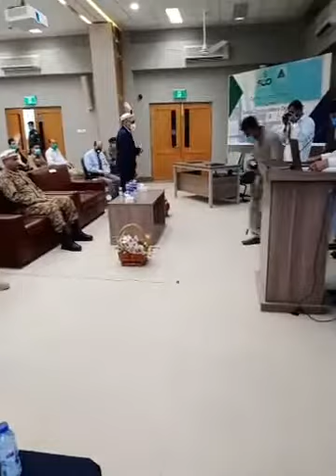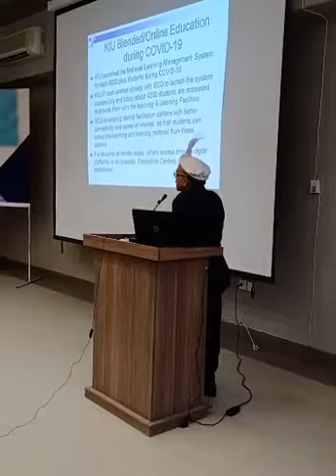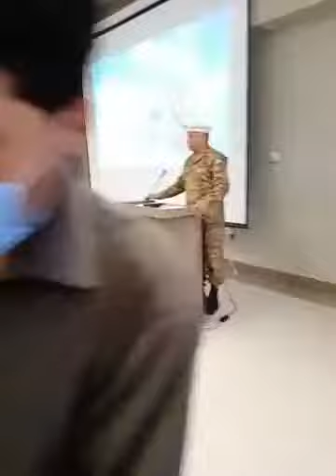MOU Signing Ceremony between SCO and KIU Gilgit Baltistan